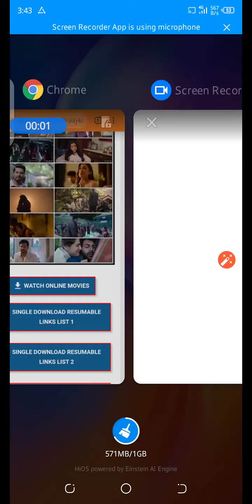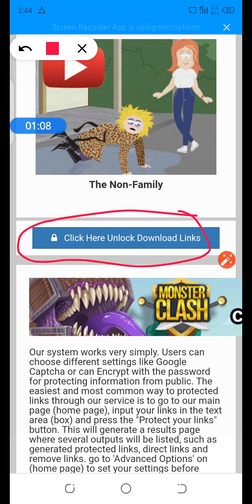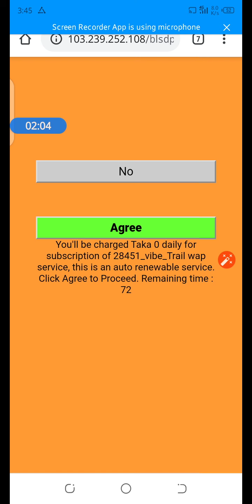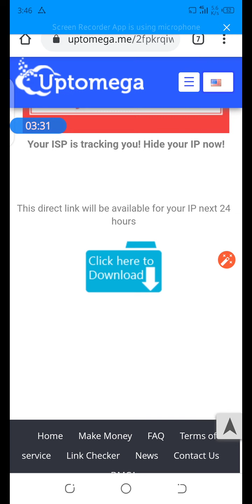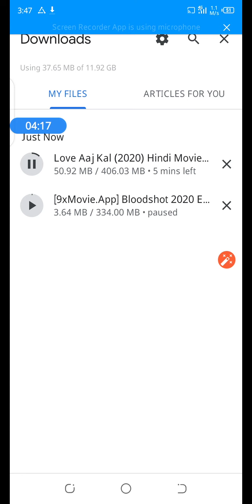April 28, 2020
website movie